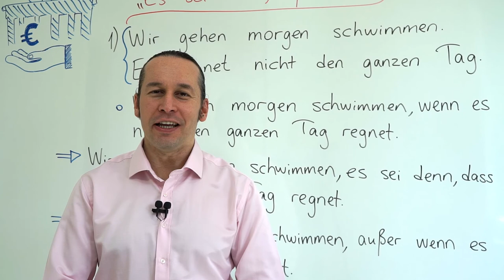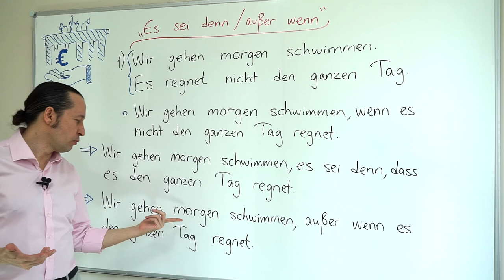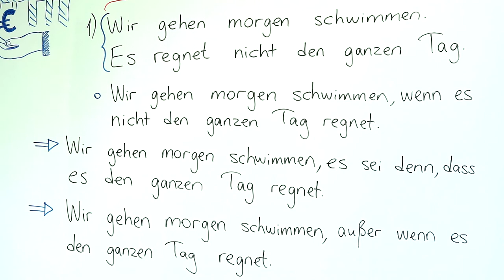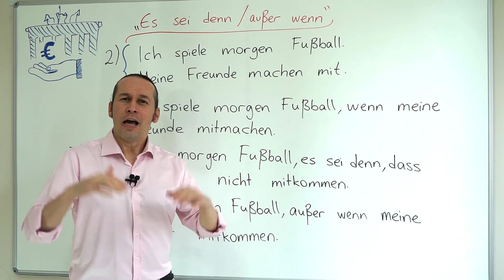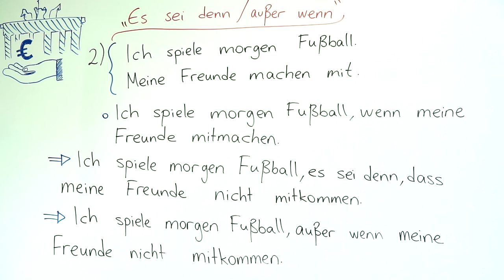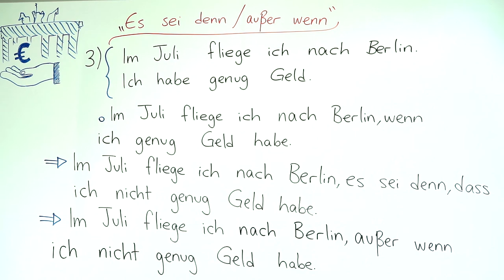Almanca B2 Orta İleri Seviye Ders - 46 - Es sei denn / außer wenn - Almanca Olasılık/Koşul Cümleleri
Almanca öğreniyorum diyen herkese merhaba. Bu Almanca Kolay dersimizde, Es sei denn / außer wenn - Almanca Olasılık/Koşul Cümleleri konusunu öğreniyoruz.